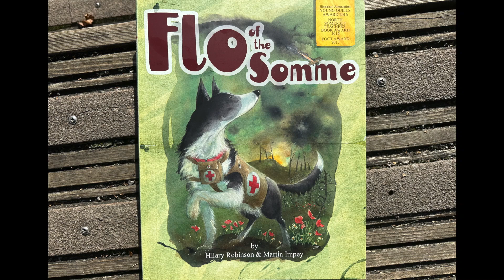Flo of the Somme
A beautiful book written by Hilary Robinson and delightfully illustrated by Martin Impey used by Class 7 in their Remembrance Service this year.  Well Done to Olivia O for her masterful narration.